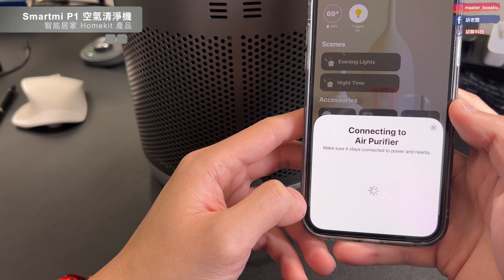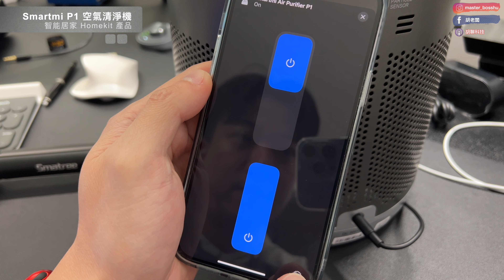疫情最需要！必買空氣清淨機! Smartmi P1 Air Purifier Apple HomeKit [胡老闆]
空氣清淨機已經是家家必備的產品了.
現在智能居家是又可以增加方便.
Apple HomeKit 是我最愛的智能居家系統，那有什麼空氣清淨機是homekit的呢?

今天來開箱測試: Smartmi P1 空氣清淨機！ 它支援 homekit！

*影片沒有業配喔

購買特斯拉？利用我的連結可享受優惠喔!